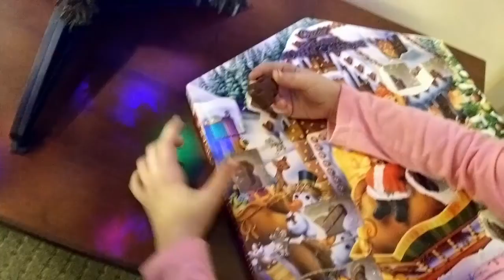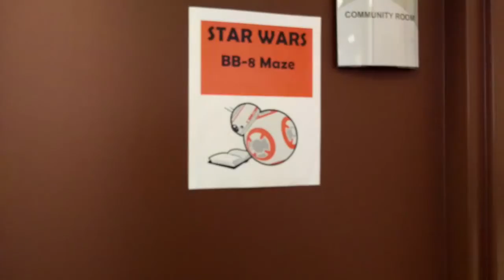VLOGMAS 05 | Star Wars Party | Holidays in Hotel | Swimming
This is our Vlogmas from December 10th to 11th.  In this vlogmas video, we open chocolate advent calendars, make instant coffee from little Nescafe packets, attend a Star Wars party, go to Silas’ basketball game, show you how we set up our hotel room with our electronics, drive through snowy weather, show you a video game called Super Mario Bros Crossover (link below), and go swimming in the hotel pool!